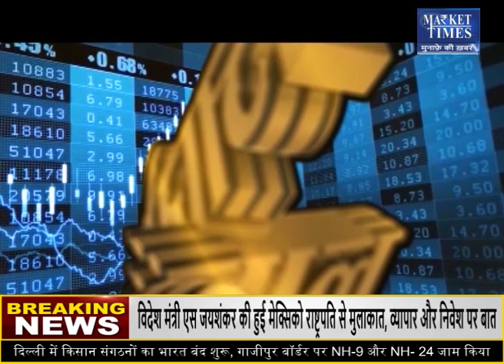बिनौला खल में दिखेंगे अच्छे स्तर ! Market Times TV